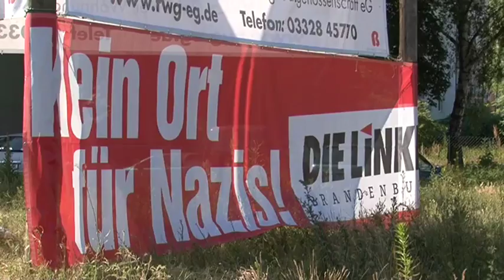Teltower sagen "Nein" zu Nazis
Die NPD Havelland-Nuthe hielt am Ruhlsdorfer Platz in Teltow eine Mahnwache ab. Gemeinsam riefen daher das Netzwerk Tolerantes Teltow und die ansässigen Parteien zu einem Gegenprotest auf.